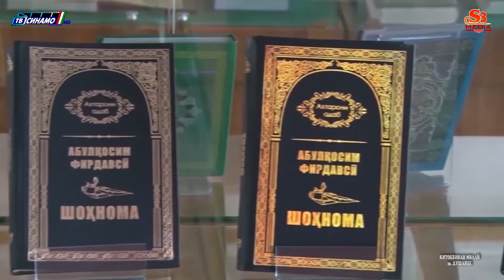Суруди Душанбе дар ичрои Навчувони Бахриддин ва Шералии Давлат